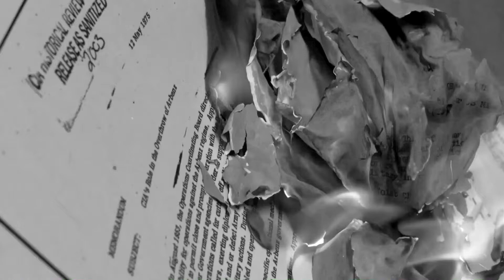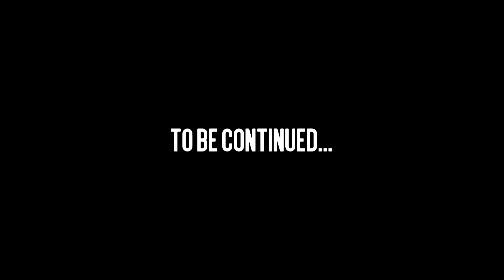Project Dark - Behind the Scenes Part 1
How was Project Dark made? Shoreline Neon gives you the inside look.